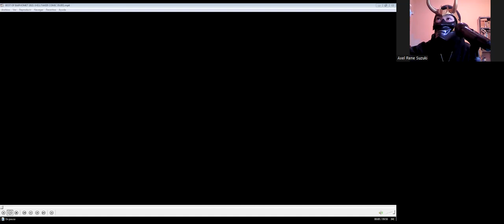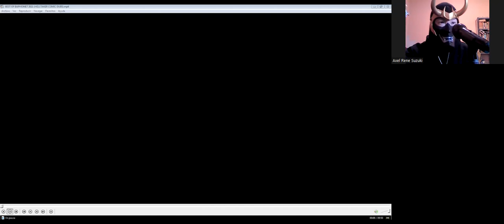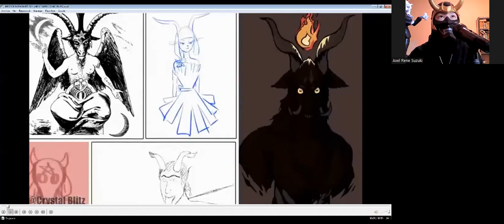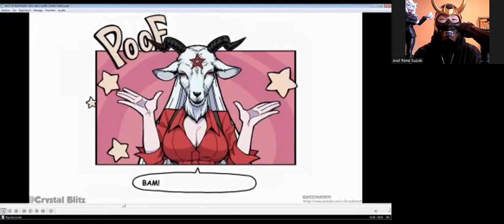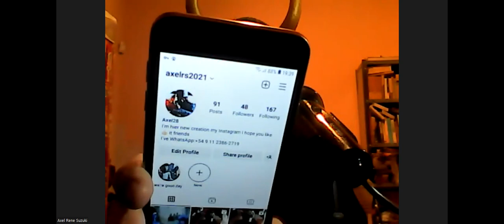Me Reaction (Best Of Baphomet 2021 Helltaker Comic Dubs)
Hi there everyone how're you today I've update my reaction again Helltaker jah of course my different steel (Horns Loki from Marvel Ragnarok Mask Demon my Necklaces Thor Hammer Original and of course my company Lucifer) my queen baby with company with me like it friend jah hehehe that's it jah anyway i hope you'll enjoying that good being reaction don't forget subscribe me down bollow description in my channel youtube don't forget like 👍🏻 it video ,don't forget give to comments 📝 video and don't forget to activation the Tingel Bell 🔔 add-on notification see others ok i see you soon next time to everyday contact guys and have nices day and good night and happy cold day i'll see you soon in the next video and cheers guys, cheers my wife catori and cheers my two old brother ninja kombat ( Ryan Jossy "Sub Zero" and Anthony Livel "Scorpion") and Bye Bye.